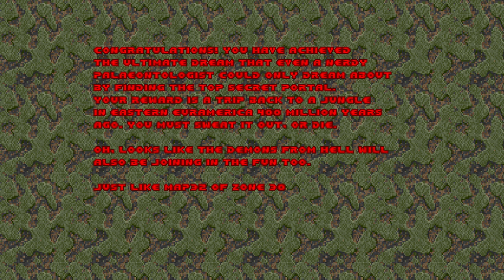Doom II: Zone 400 - Map31: Spooky. (100%)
Hey everyone, welcome back to more Zone 400.

This is played on the "Ultra-Violence" Difficulty with getting a 100% of Kills, Secrets, and Items.

This is Map31: Spooky.

This is the first secret level of the game.

This map also contains the Super-Secret level of the game.